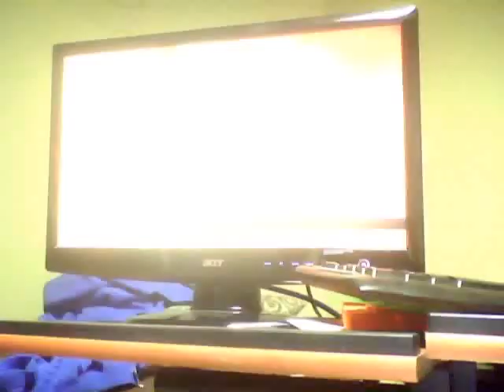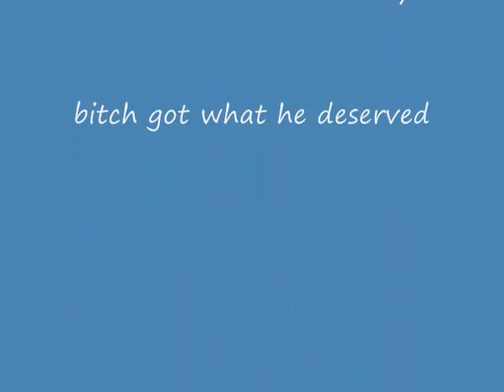Gray maynard (d0x2815) vs. sean sherk (jwalkerjr) ufc undisputed 2010